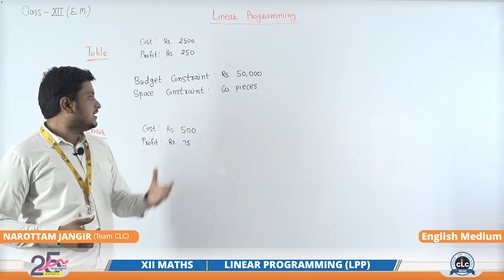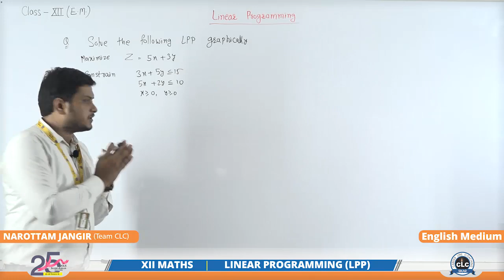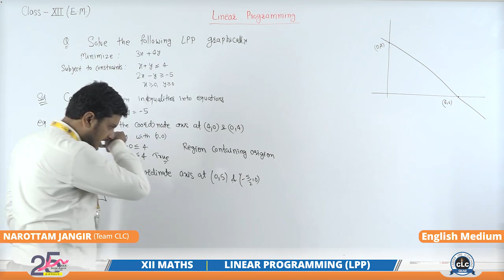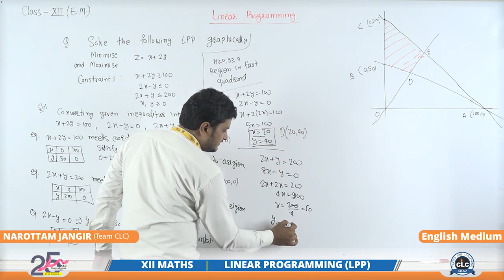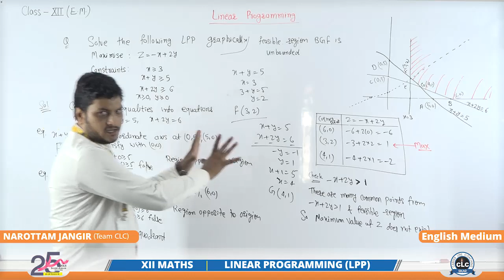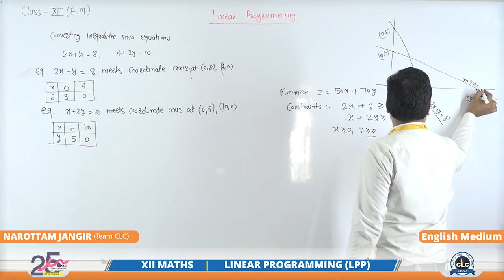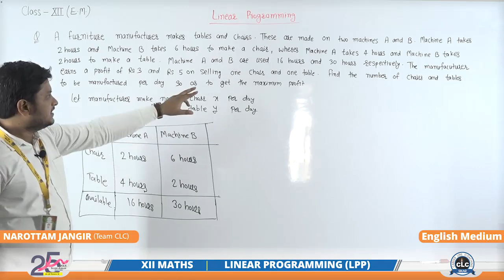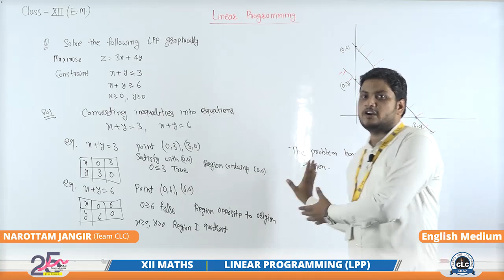Topic:-Linear Programming,12th MATHS, English Medium